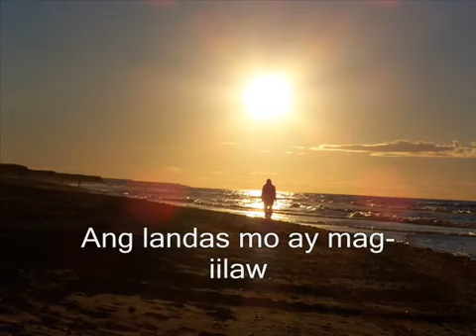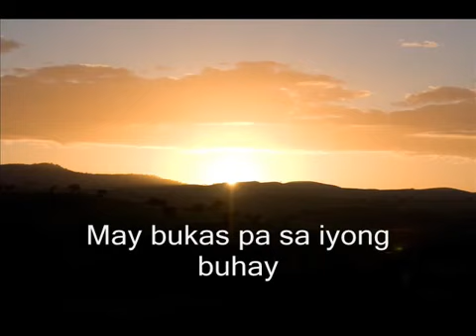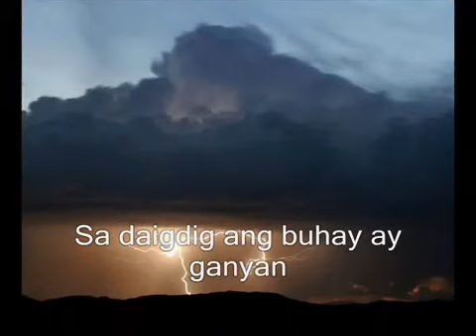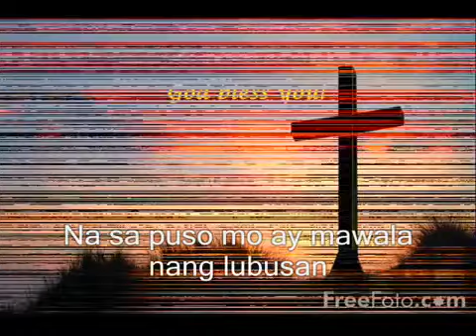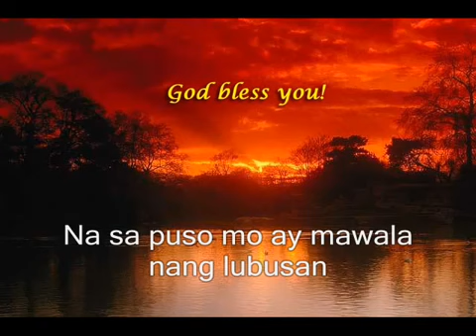May Bukas Pa by Rico J. Puno